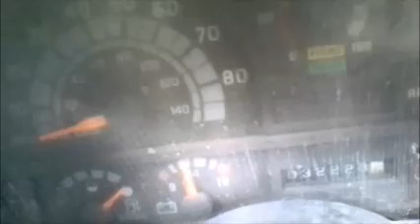GovDeals: 4-0276/ 1995 GMC C7H064. SW 20-03 #21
4-0276/ 1995 GMC C7H064. SW 20-03 #21 sold by Miami-Dade County, FL on GovDeals.com